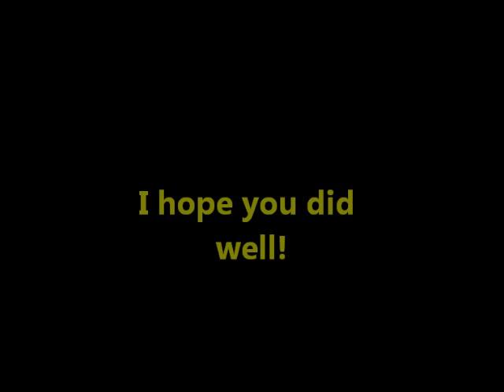Hollywood Roulette (picture bet test)